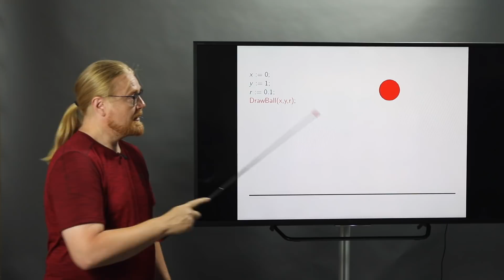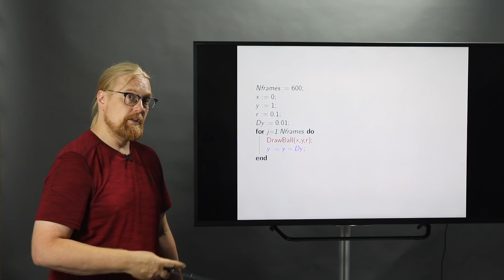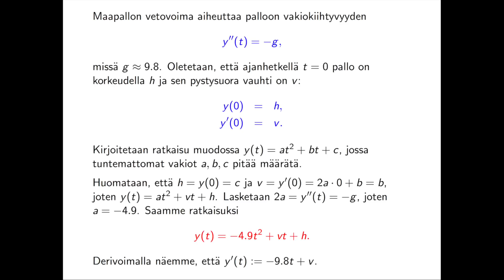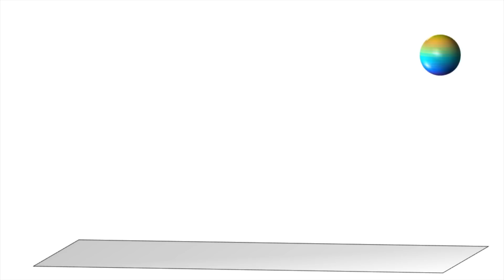Matemaattinen mallinnus: Pomppiva pallo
Olen Samuli Siltanen, teollisuusmatematiikan professori Helsingin yliopistosta. Tiedekanavallani kerron luonnontieteen ja matematiikan saavutuksista hauskasti ja ymmärrettävästi.

Videosarjassa "Matemaattinen mallintaminen" kerron, miten tosimaailman ilmiötä voi jäljitellä tietokoneohjelmaksi kirjoitetun laskennan avulla. Tällaisia tekniikoita käytetään peleissä, virtuaalitodellisuudessa ja animaatioelokuvissa.

Tämän videon aihe on pallon pomppiminen. Näytän, miten matemaattista mallia monimutkaistamalla saadaan yhä luonnollisemmalta näyttävä liike aikaiseksi.

Tätä videota saa vapaasti näyttää ja käyttää missä vain, mukaanlukien koulut. Video on oivallista materiaalia esimerkiksi ohjelmoinnin tunneille.

Jos sinulla on ehdotuksia pallon mallintamisen parantamiseksi, laita kommenttisi alle!